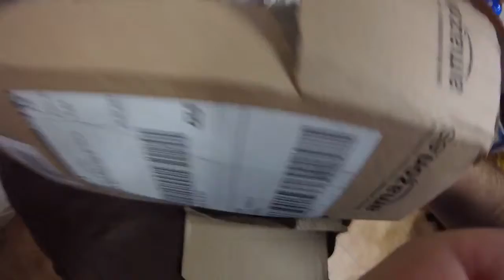Umboxing smartphone v phone x3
V Phone X3 che telefono